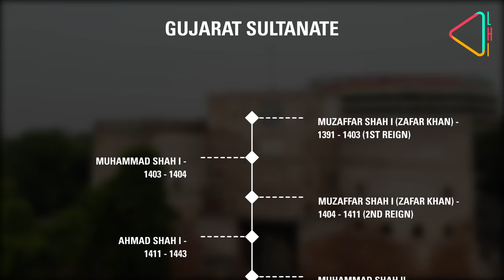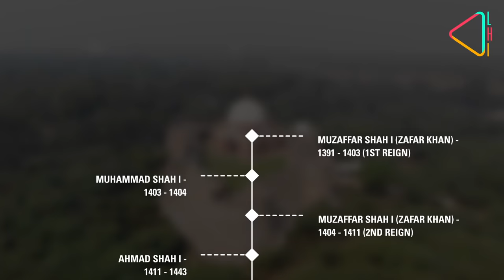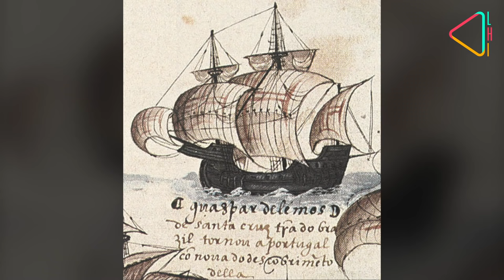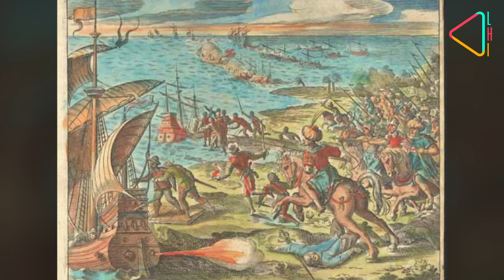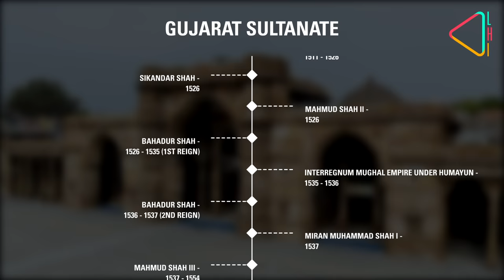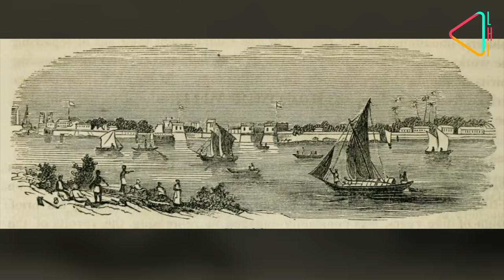गुजरात के इतिहास का महत्वपूर्ण अध्याय: गुजरात सल्तनत | The Story of Gujarat Sultanate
गुजरात के अहमदाबाद, चम्पानेर और पावागढ़ जैसे शहरों में आज भी आपको गुजरात सल्तनत के गौरवशाली इतिहास के गवाह मिलेंगे। यहाँ तक कि अहमदाबाद शहर की स्थापना का श्रेय भी उन्हीं को जाता है। मगर कैसे इन सुल्तानों ने, बाकी कई उभरती सल्तनतों के बीच अपनी जगह बनाई? और क्या किस्से सुनाती है इनकी ऐतिहासिक धरोहर? जानिये इतिहासकार पुष्कर सोहोनी के साथ...